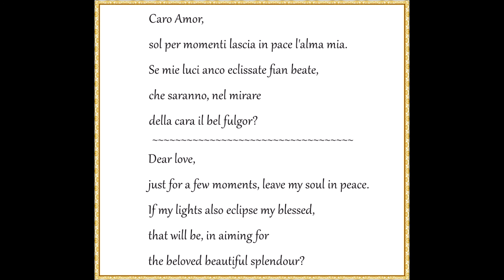John McCormack ~ Caro Amor. Il Pastor Fido. 1936